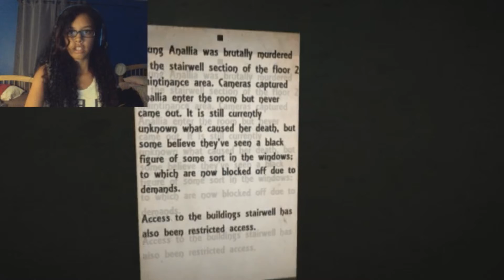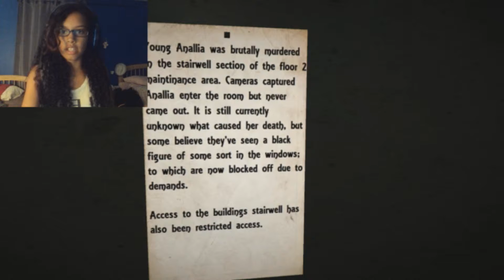ContinuousLY | SCPlays Gaming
I'm basically whispering from how terrified I was haha. I really did enjoyed how the map was built and all the details the creator put into the shadows and lamps- it's the little things that count as well! As always, play for yourself before watching this gameplay :)